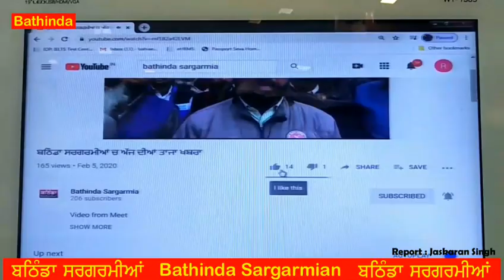Punjab Bathinda math .online Education